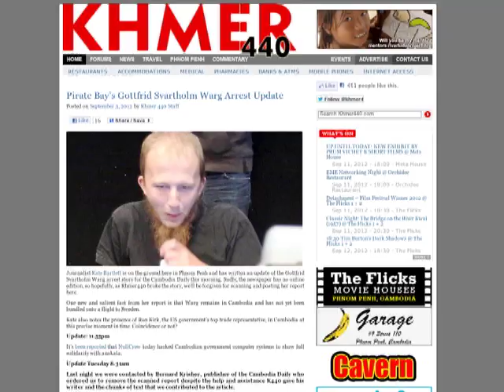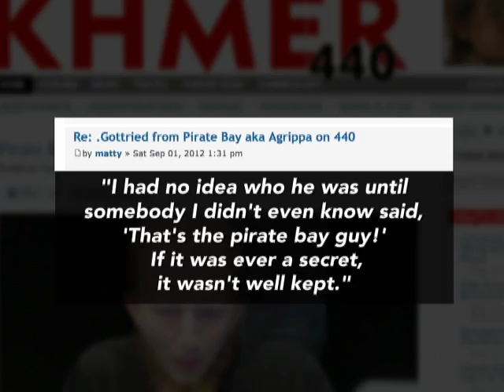Pirate Bay Co-founder Arrested in Cambodia, Extradited (LinkAsia: 9/14/12)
Gottfrid Svartholm Warg, co-founder of the illegal downloading site The Pirate Bay, was arrested in Cambodia and deported to Sweden. Contributor Justine Drennan looks at the social media debate over whether Cambodian officials should be pursuing worse criminals than a copyright violator.

IMAGE: Gottfrid Svartholm Warg, the co-founder of Pirate bay, is pictured in Stockholm: REUTERS/Bertil Ericson